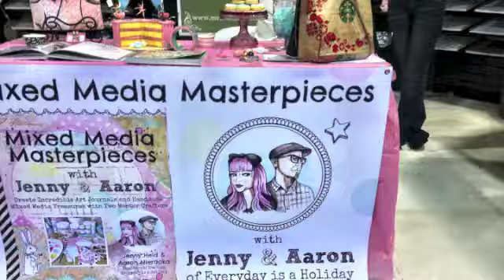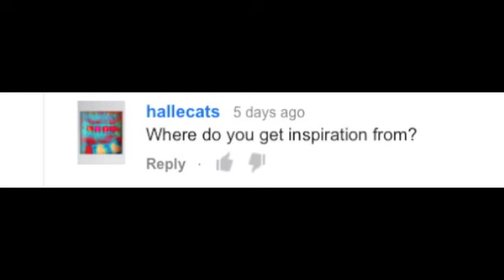Crafty Dance Party (a peek inside the craft mega show) and Rit dye giveaway winner announced!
A peek inside the CHA craft mega show and Rit dye winner announced.
Check out the links to all the amazingly talented crafters and DIY'ers who danced in this video their blogs and youtube channels are some of my favorites!